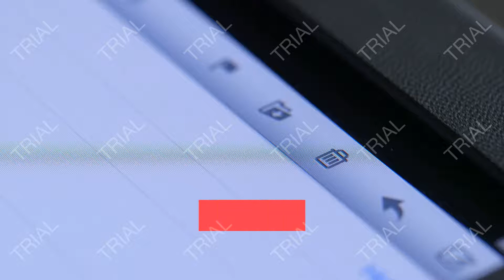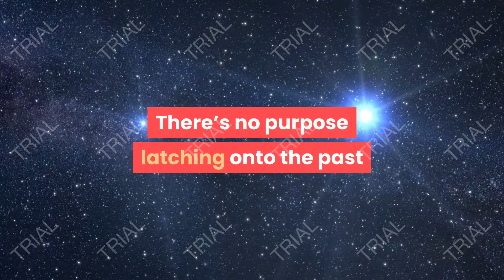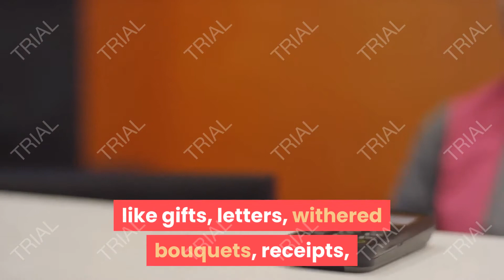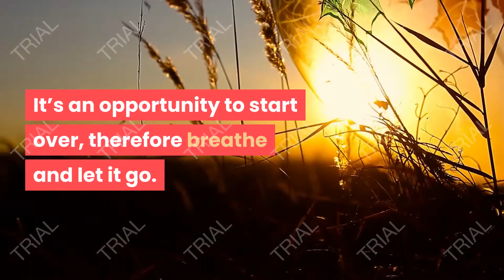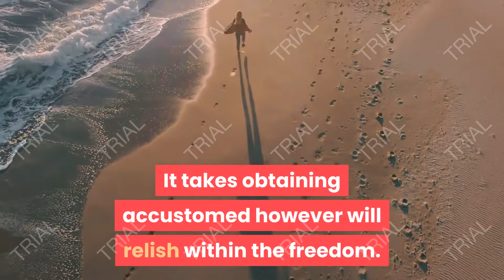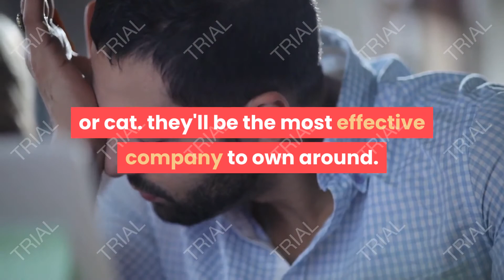10 Easy Steps To Get Over Your Ex And Move On With Your Life